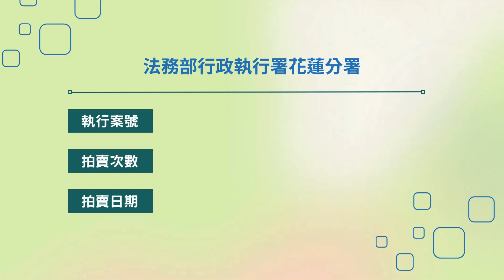[因義務人已清償完畢，本件不動產拍賣程序已停止]法拍不動產「花蓮縣卓溪鄉卓樂段513地號等土地及建物」共3標之無人機空拍影片(第1次拍賣）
[因義務人已清償完畢，本件不動產拍賣程序已停止]
法務部行政執行署花蓮分署將於113年8月6日(星期二)下午3時拍賣位於「花蓮縣卓溪鄉卓樂段513地號等土地及建物」共3標，權利範圍均為3分之1，應買人均須具有原住民身分。本次拍賣為第1次拍賣，甲標標的為花蓮縣卓溪鄉卓樂段513地號，面積為50平方公尺，拍賣底價為新臺幣(下同)4萬元；乙標標的為同段740地號，面積為5,220平方公尺，拍賣底價為137萬元；丙標採合併拍賣，標的為同段517地號及其上建物(同段11、71建號；門牌為卓溪鄉卓樂71號)，面積各為350、73.21、182.29平方公尺，拍賣底價各為43萬5千元、44萬元、60萬元，丙標合併拍賣底價共147萬5千元。
本次拍賣標的經省道台9線南下至花蓮縣玉里鎮後接台30線，續往卓溪鄉卓樂部落方向前進，拍賣標的位於花蓮縣警察局玉里分局卓樂派出所附近，鄰近著名景點「南安遊客中心」、「八通關古道東段登山口」。甲標土地座落同段517地號後方山側，中隔518地號，上無建物；乙標土地概呈三角形為稻田，未臨路但可步行田埂抵達；丙標不動產據義務人親屬表示平時無人居住，現作為倉庫使用。對本次拍賣有興趣的民眾，歡迎至本分署不動產拍賣網站點選查看相關拍賣資訊。
為使法拍資訊更加透明，以保障應買人權益，本次拍賣除於拍賣公告網站上傳拍賣標的之「360度環景照片」供民眾瀏覽外，更提供「無人機空拍影片」，讓民眾可以從空中各個角度俯視拍賣標的及其四週之環境狀況，以做為是否應買及出價金額之參考。更詳細的拍賣資訊及拍賣條件，請參閱拍賣網站所揭示之拍賣公告(網址：